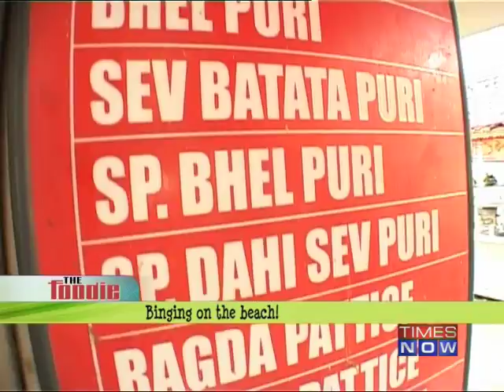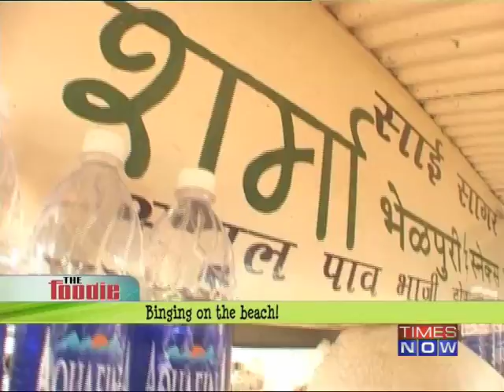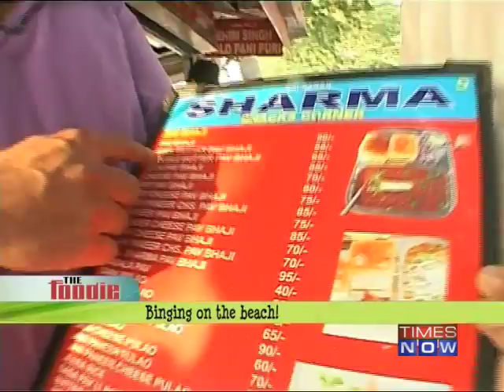On the streets of Mumbai - Part 1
In this episode of The Foodie, Kunal Vijaykar takes you right into the streets of Mumbai. He treats you with some delicious fast food available almost 24/7 in this hustling city. Download the Times Now India's Election HQ app and get all the election info at one go. Social Media Links